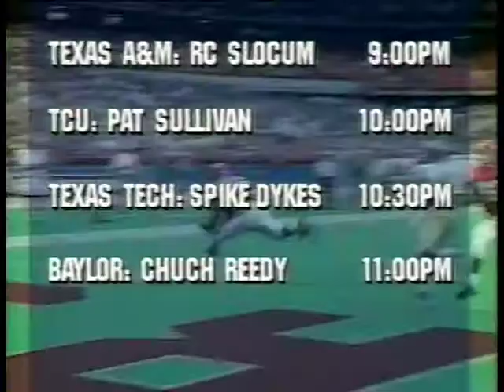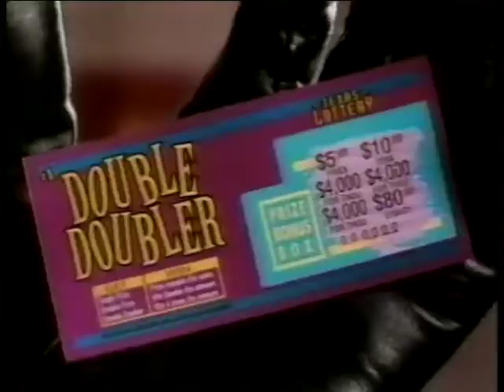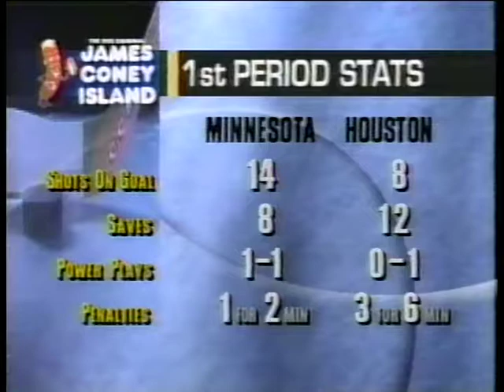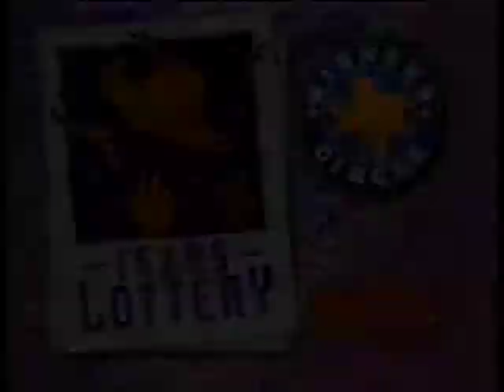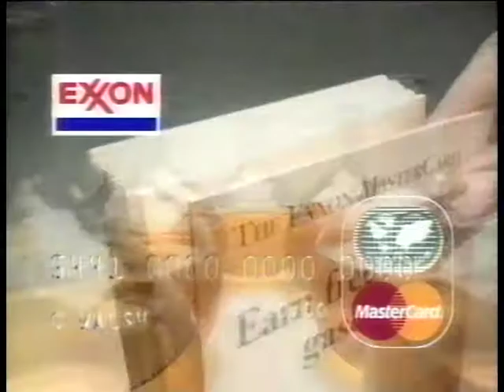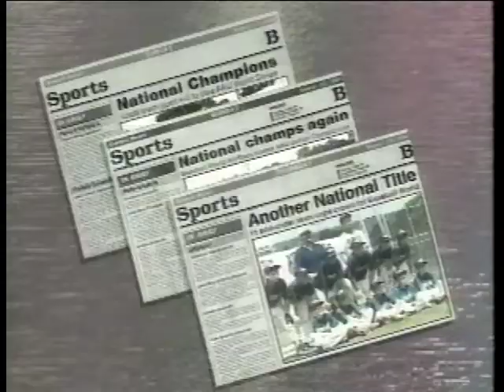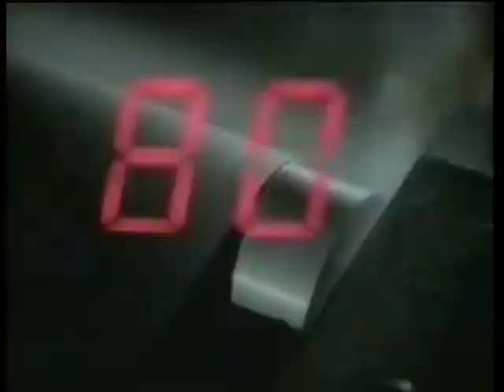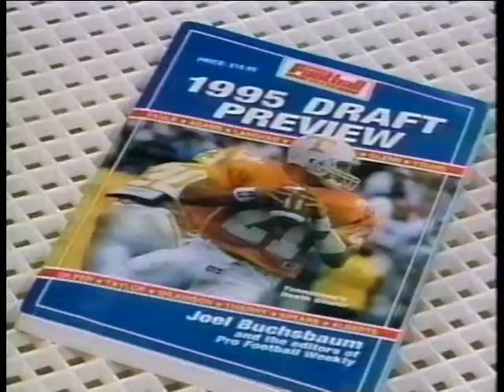1994-10-23 Houston Aeros Vs Minnesota Moose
IHL hockey 1994-95 season. 5-3 Moose win. Terry Ruskowski, Graeme Townshend, Steve Patterson, Mario Chitaroni, Adam Gordon, Barry Warner.